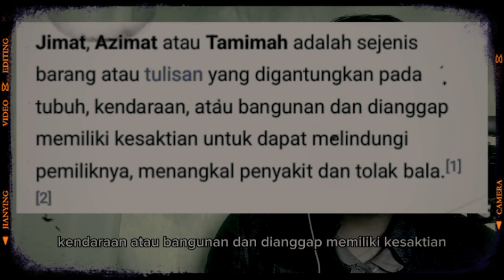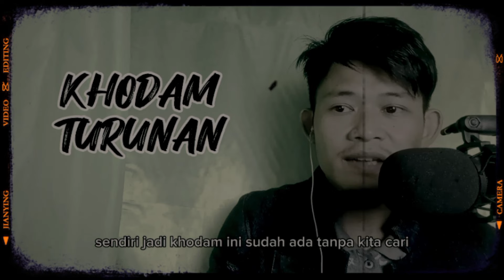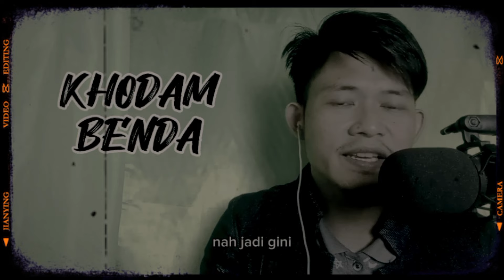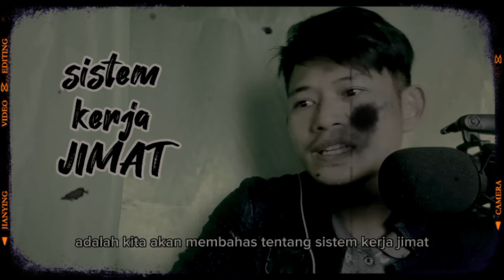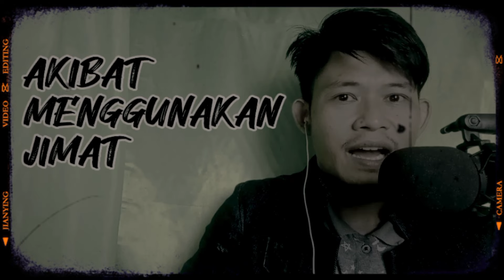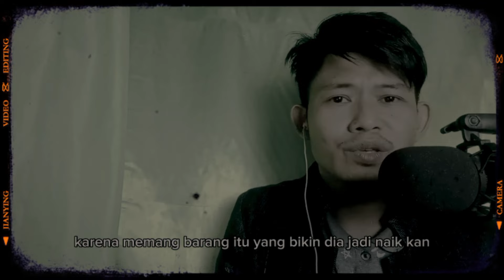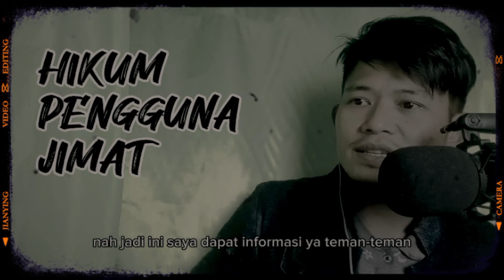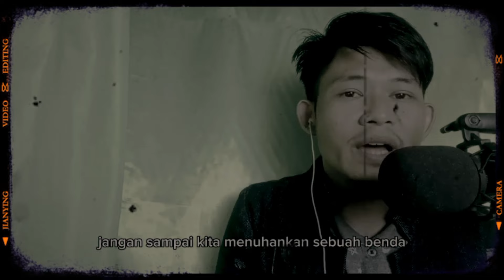VIRAL !! B4P4K INI GAK BISA M4T1 !!... cuma karena ....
DUKUNGAN CHANEL bisa  transfer
BSI an DWI ANGGA
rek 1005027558